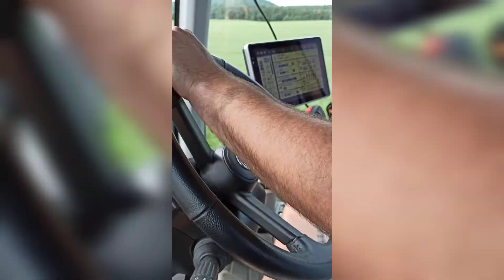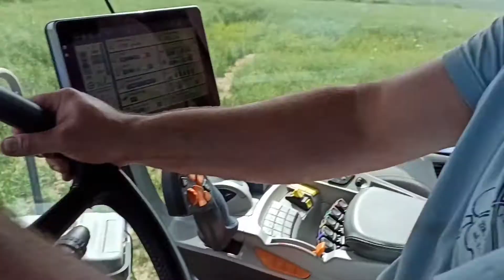střikani kukuřice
zdt mega 20 cisterna 17.5
alpha evo 4100